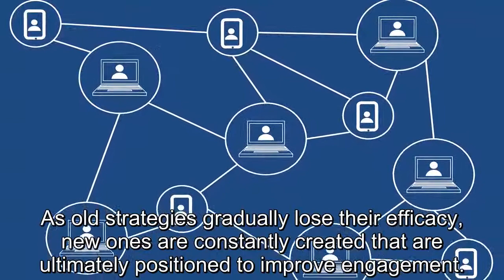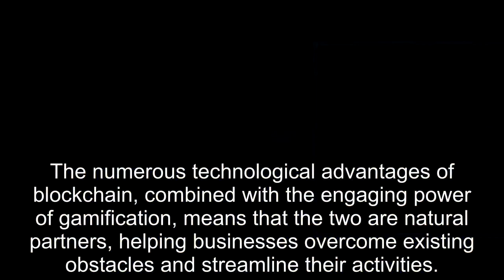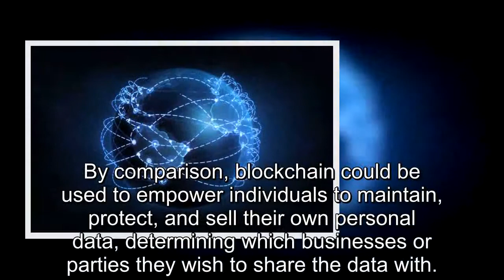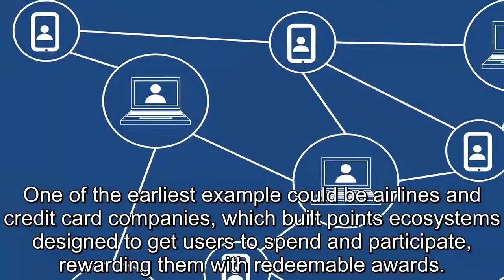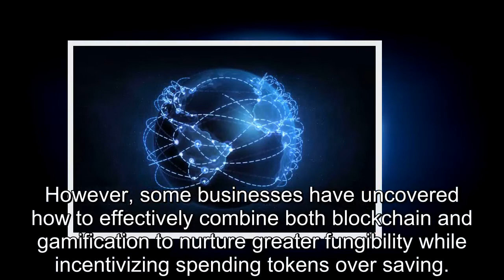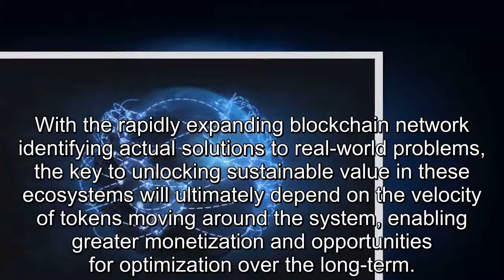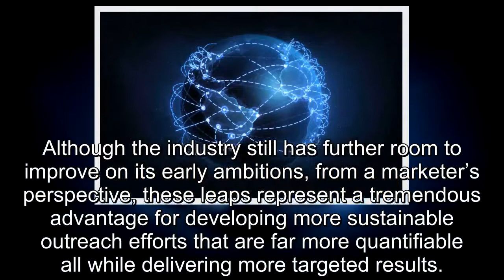Blockchain And Gamification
Gamification, the act of layering game-like features onto a platform, is a powerful tool when combined with blockchain technology.. Marketing paradigms in the online world shift so rapidly that it’s hard even for professionals to discern which channels are best for reaching certain target audiences..  As old strategies gradually lose their efficacy, new ones are constantly created that are ultimately positioned to improve engagement. . One of the most advantageous methodologies that has been put into practice is gamification, or the idea of adding game-like features on websites, applications, and user communities with the intent of increasing participation and overall interaction.. Gamification has shown that it is a very serious tool for businesses and marketers bent on appealing to their target audiences and finding innovative ways to grow the top of the lead funnel..  However, with the advent of blockchain and the micro-economies that are sprouting up within this new architecture, gamification can be taken to a whole new level, helping incentivize direct participation in these ecosystems. . The numerous technological advantages of blockchain, combined with the engaging power of gamification, means that the two are natural partners, helping businesses overcome existing obstacles and streamline their activities.. DISRUPTING THE BALANCE. Although less than a decade old, blockchain technology has already proven to be a significant catalyst for disruption across multiple industries. . From logistics to facilitating cross-border transactions, this new technological framework has shown tremendous potential to decentralize and challenge highly entrenched industries. . Blockchain’s decentralized nature delivers several notable benefits to companies, including a more transparent way to record transactions, better infrastructure for hosting services, and improved security measures.. From a marketer’s perspective, blockchain also carries several noteworthy advantages, chief among them being better ways to store and secure user data. . With the topic of information security and personal privacy more commonplace, blockchain’s cryptographic functionality and decentralized ledger mean that recording and protecting personal information has never been easier..  As high-profile breaches like Equifax have shown, companies don’t always take these responsibilities as seriously as they should. . By comparison, blockchain could be used to empower individuals to maintain, protect, and sell their own personal data, determining which businesses or parties they wish to share the data with.. One of the most prominent developments, however, has been the tokenization of products and services, helping turn many of these blockchain-based businesses into utilities that benefit the entire ecosystem, service providers, and end-users alike. . Nonetheless, the idea of tokenizing utilities has led to some unintended consequences, namely ecosystem participants holding the tokens ant